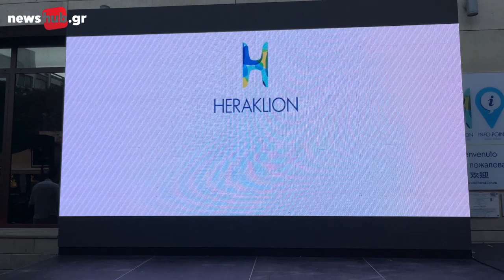Επίσημη παρουσίαση της νέας τουριστικής καμπάνιας του Δήμου Ηρακλείου